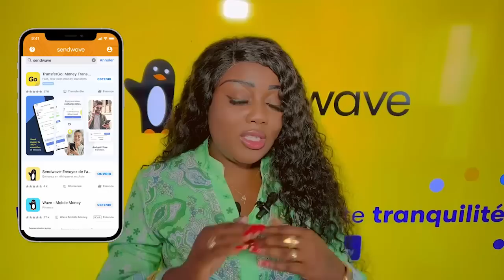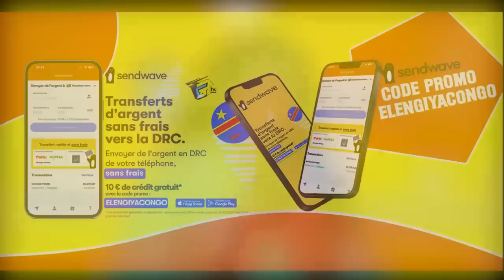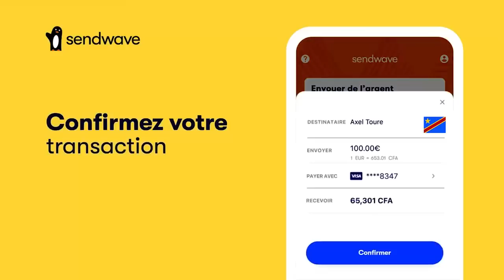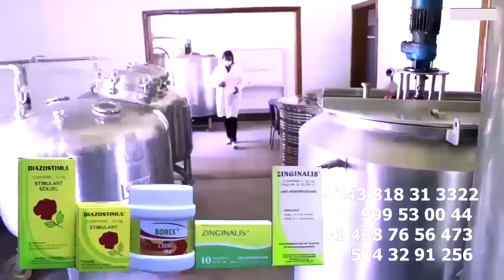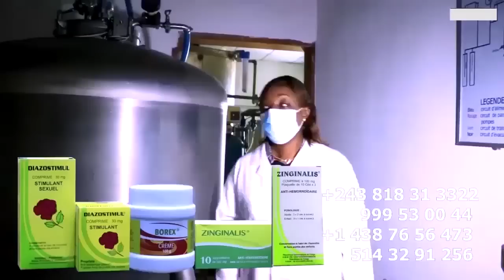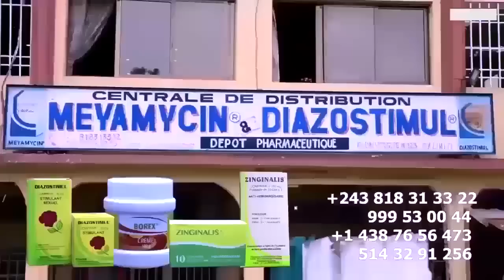ISRAEL MUTOMBO Porte Plein Contre MANIKE , FERRE GOLA Alelisi Ba Voisin PROCES GAUTHIER SEY